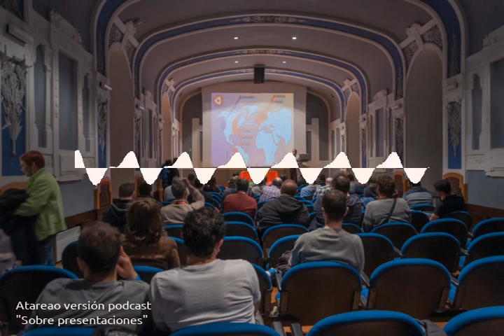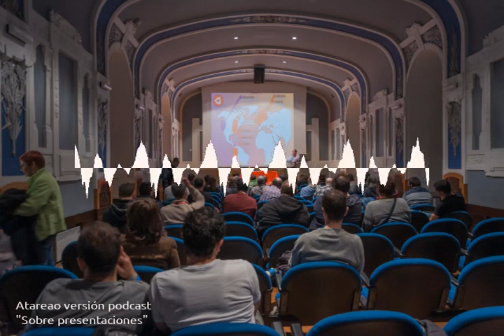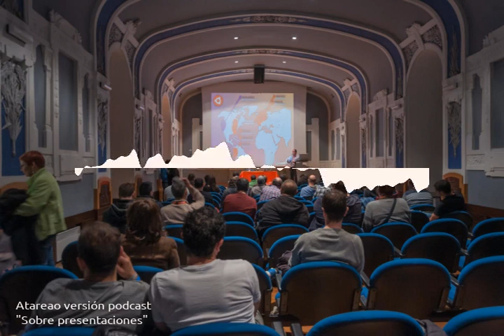12 - Sobre presentaciones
En este nuevo episodio del podcast, te comento por encima las posibilidades que tienes para hacer tus presentaciones directamente en Markdown.
Además te cuento los últimos artículos que he escrito en el blog. Dos de ellos referentes a como acceder a la Raspberry desde fuera de tu red local, teniendo una IP dinámica. Pero no solo, esto, también te cuento como hacerlo de forma segura.
Por otro lado, te comento las actualizaciones que he realizado, con ayuda externa, de tres de las aplicaciones que actualmente estoy manteniendo.
Espero que disfrutes del podcast...